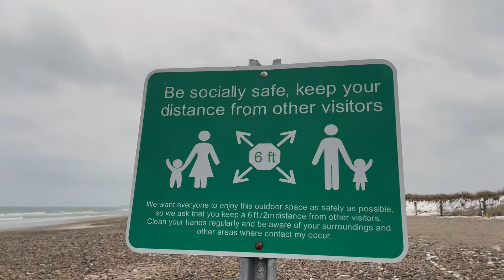Social distancing warning sign on a remote beach in Massachusetts (Duxbury Beach)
🦠😷 Not a big risk—even in summer 🤦‍♀️

📌🗺 DuxburyBeach Mass